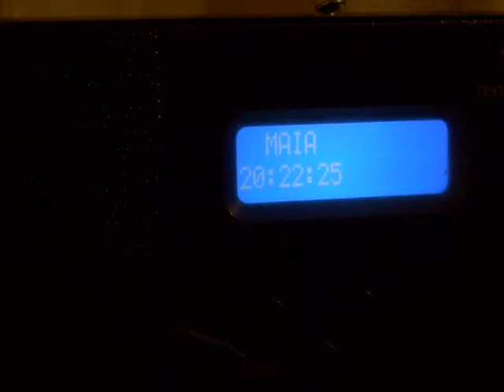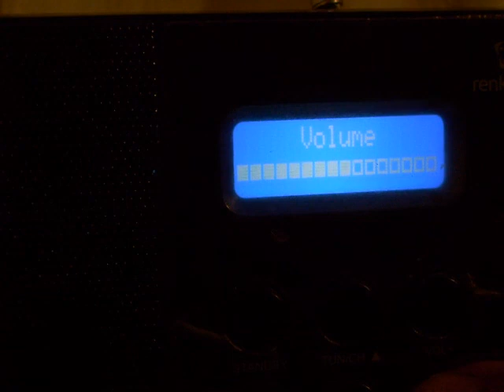96 4 Maia x264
96.4MHz Maia/Varna